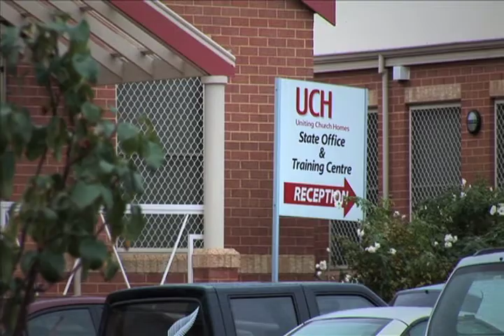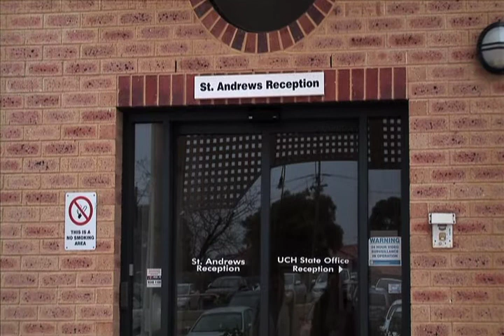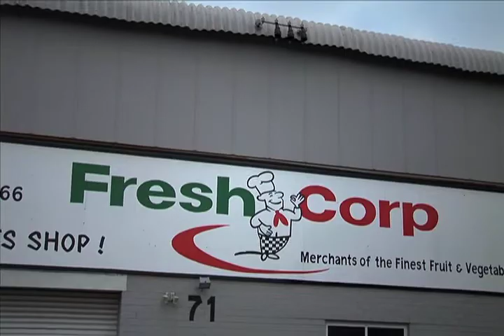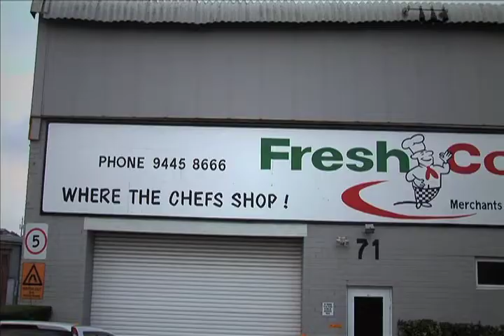CaLD Supports 4 - Employment Programs (WELL).mov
The current WA landscape is one where business and industry are experiencing skill and labour shortages, as well as a low unemployment rate of 4%. The Department of Training and Workforce Development has projected that the number of workers leaving the workforce, combined with population growth will create a gap of about 150,000 workers in WA over the next seven years. Against this backdrop we have an increasing number of young migrants, which offer a resource pool capable of enriching and diversifying any workforce.

If you are an employer who is looking for young people who are enthusiastic, appreciative about being given a chance at employment, and are willing to learn, it would be worth your while considering migrant youth to develop your future workforce. If this is the case, then the WELL program, or Workplace English Language and Literacy program, is for you.